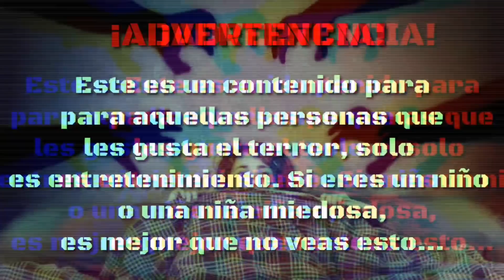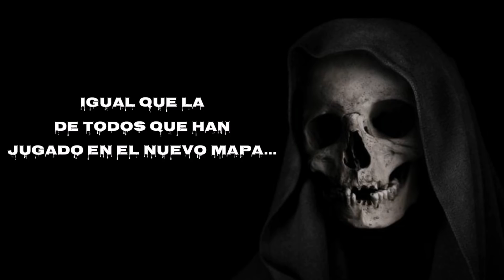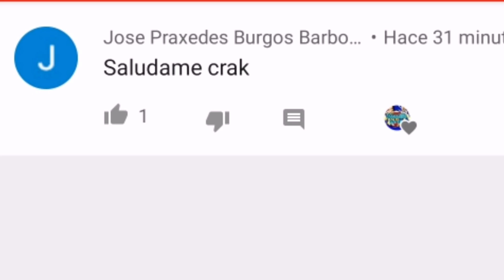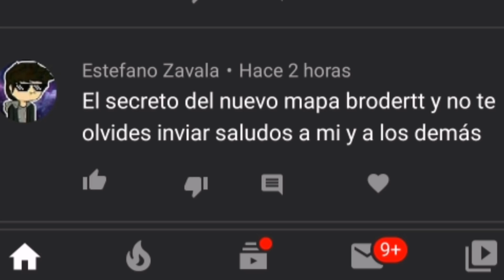El secreto del nuevo mapa de Free Fire... Creepypasta | Historia De terror de Free Fire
¡Hoy hay una nueva creepypasta chicos! Espero que les guste mucho y sobretodo que les de escalofríos 7u7

Pronto quizas haya sorteos en el canal, esperenlo :3
¿Qué son las Creepypastas?
Los creepypastas son historias cortas de terror recogidas y compartidas a través de Internet con la intención de asustar o inquietar al lector.

¡VAMOS POR EL MILLÓN DE SUSCRIPTORES!

¿Quieres que te tomen fotos?
Andy Ruiz.